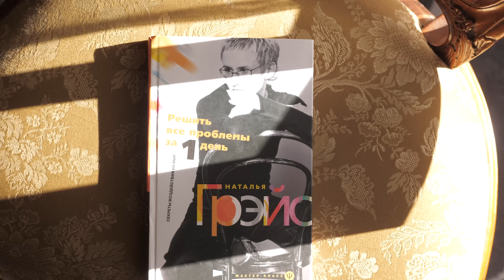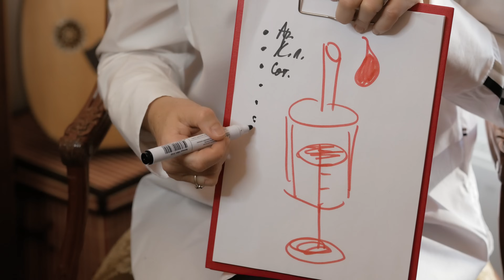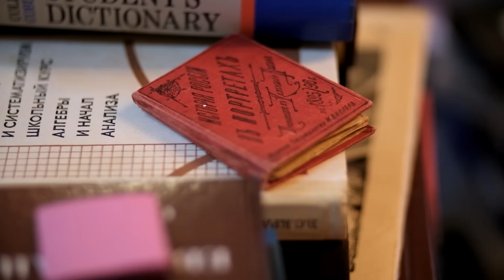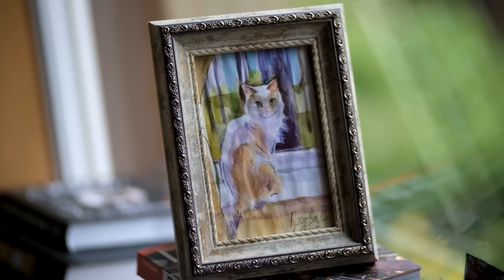ЗАКОНЫ ДЕНЕГ. ПРИВЫЧКИ, КОТОРЫЕ ПОМОГАЮТ БОГАТЕТЬ. БИЗНЕС-ТРЕНЕР Н. ГРЭЙС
0:00:00 - Наша встреча в эфире стала возможна благодаря моим украинским друзьям
0:01:52 - ДЕНЬГИ ЗАРАБОТАТЬ ПРОЩЕ, ЧЕМ КАЖЕТСЯ. И сложнее, чем кажется. Как так?
0:02:20 - Как много усилий нужно, чтобы что-то состоялось
0:05:00 - Показное богатство. Чужие машины и вещи, эскорт-услуги. Пускание пыли в глаза
0:06:14 - У меня нет кредитов, долгов и обременений.
0:09:10 - Несколько источников дохода или один источник - весьма надежный
0:09:50 - Как я стала искать информацию про деньги
0:10:30 - ИПОТЕКА - удушающие обязательства ежемесячных платежей. Плюсы аренды в сравнении с ипотекой
0:11:30 - Дом и автомобиль я всегда страхую
0:12:00 - ДЕНЬГИ - КОСВЕННЫЙ РЕЗУЛЬТАТ МОИХ ЛЮБОВНЫХ ВЗАИМООТНОШЕНИЙ К РАБОТЕ. Если деньги станут самоцелью - вы несчастный человек
0:13:50 - КАК НАС ПОДСАЖИВАЮТ НА ИГЛУ ЕЖЕМЕСЯЧНЫХ ПЛАТЕЖЕЙ
0:18:10 - Сэкономленные деньги - заработанные деньги
0:21:20 - Мир заставляет нас соревноваться друг с другом. Все скрытые приемы заставляют алчно покупать
0:24:10 - Во второй половине жизни люди замедляются и задают вопросы смысложизненные, а в первой половине стремятся к материальным целям
0:25:30 - Расхламление дома. Фильм "Жизнь - волшебная радость уборки"
0:29:50 - Люди мучают друг друга в быту. Но я не хочу этого
0:32:40 - Сейчас время авторских идей и авторский проектов. Биржевые операции и майнинг - это пустота
0:35:30 - У меня нет долгов и кредитов, я не обрастаю недвижимостью. Предпочитаю жить без обременений, путешествовать и заниматься творчеством
0:39:00 - Родители - щит между вами и смертью. Почитающий отца и мать получает на земле благо и долголетие
0:42:30 - Секрет высокой работоспособности - следить за своим хорошим настроением каждый день, заботиться о себе, о близких, о друзьях
0:45:30 - Перестаньте говорить о себе гадости и перестаньте хвастаться. НЧСПР - не чморите себя при людях
0:46:40 - ВАЖНЫЙ ДЕНЕЖНЫЙ ЗАКОН: тратить меньше, чем зарабатываете
0:47:20 - Если вы не откладываете деньги, мечты блокируются. КМД - критическая масса денег
0:49:54 - НУЖНО ДЕЙСТВОВАТЬ, А НЕ ТОЛЬКО УЧИТЬСЯ. С бесперспективной работы надо уходить. Если вы в наёме - просите повышения зарплаты!
0:51:00 - Важно вкладывать в оборудование и технологии
0:54:30 - Приглашаю Вас на тренинг в Сочи 11 ИЮНЯ и на онлайн тренинг 30 ИЮНЯ
0:59:20 - Один из моих активов -ТЕСТ ПРОФОРИЕНТАЦИИ ОНЛАЙН
1:05:40 - Говорите о том, что вам не нравится. Тратьте меньше. Не завидуйте. Благодарите жизнь за то, что есть!
1:06:00 - GRACE FOREVER! ГРЭЙС навсегда! Погружение в состояние принятия и любви

БЛИЖАЙШИЕ МЕРОПРИЯТИЯ НАТАЛЬИ ГРЭЙС:

14 ДЕКАБРЯ 2024 В ПЕТЕРБУРГЕ
БИЛЕТЫ

12 ЯНВАРЯ 2025 В ПЕТЕРБУРГЕ
БИЛЕТЫ

✅Сбербанк
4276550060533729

✅Тинькофф
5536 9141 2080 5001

Из-за границы можно перевести на:

✅АО Банк Фридом Финанс Казахстан

Номер счёта в тенге (IBAN)
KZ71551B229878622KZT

Номер счёта в долларах (IBAN)
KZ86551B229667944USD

Номер счёта в евро (IBAN)
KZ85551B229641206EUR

Номер счёта в рублях (IBAN)
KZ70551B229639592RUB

САЙТЫ НАТАЛЬИ ГРЭЙС

ВОТСАП - КНИГИ, ТРЕНИНГИ,
КОНСУЛЬТАЦИИ и СОТРУДНИЧЕСТВО